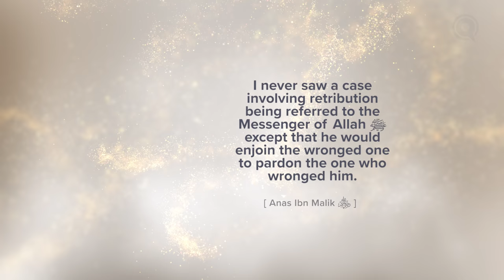When You Sought His Forgiveness | Meeting Muhammad ﷺ Episode 18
Prophet Muhammad ﷺ exemplified “gentleness in all affairs.” He was forgiving, not begrudging; kind, not harsh; and patient when you made mistakes.